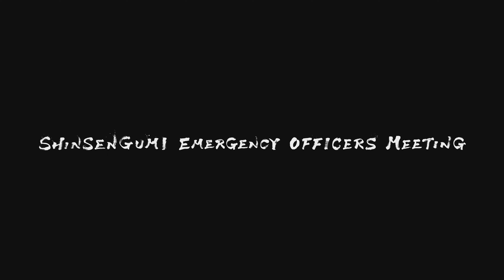Like a Dragon: Ishin! 4K gameplay part 4